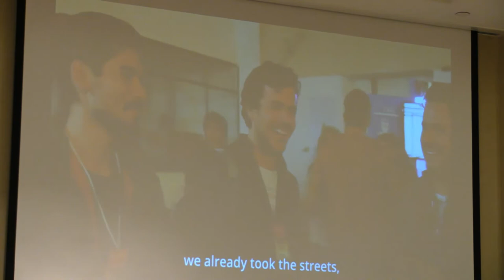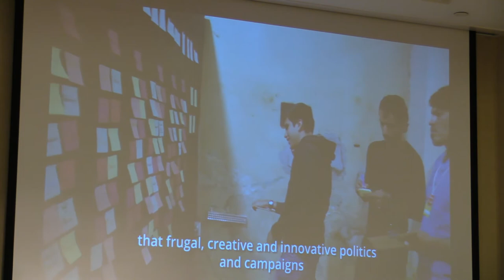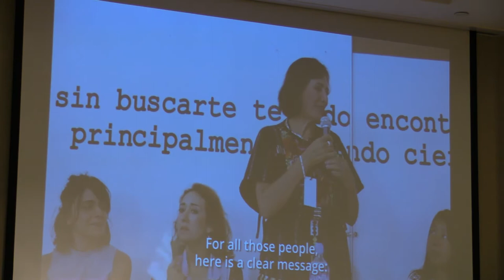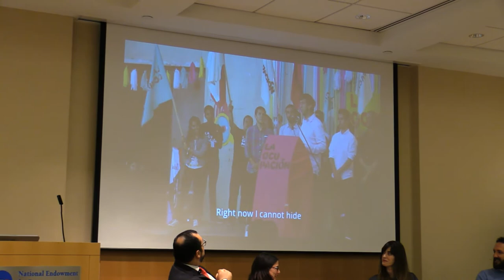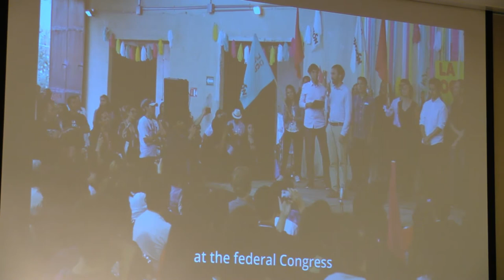Political Innovation in the Americas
Latin America is facing a crisis in the low levels of support and social legitimacy for political parties and public institutions across the region. However, NED grantees are working to bridge the gap between citizens and politics by helping new actors access institutional processes.

Join us on November 2 for a discussion with NED grantees on how civil society is helping emerging voices, especially youth, engage in politics, join the ranks of the public sector, and strengthen democracy. Their involvement is challenging conventional ideas about democratic processes and the role of civil society.